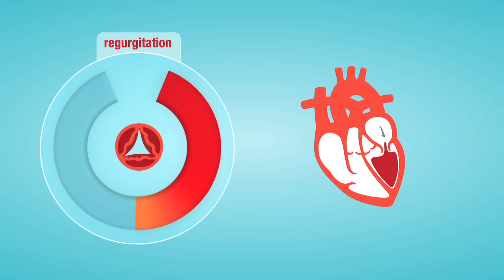Valve Regurgitation: When a Heart Valve Leaks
This American Heart Association video explains valve regurgitation, or a leaky heart valve. If you've been told you have a leaky valve, here's a simple explanation of what it means and why it matters to your heart health. for more information about valve problems.